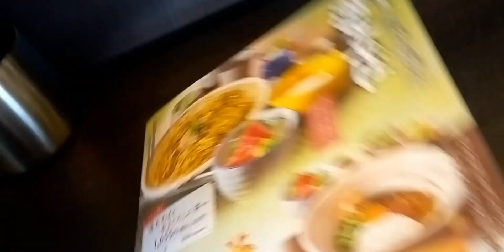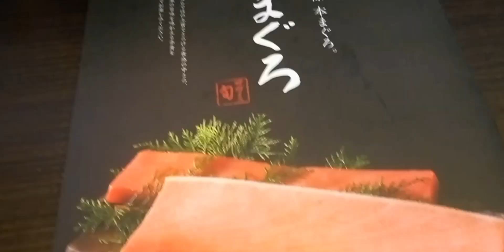本マグロ中とろ赤身二色丼 父の日キャンペーン 大垣市長松 サガミ垂井店 中とろ赤身二色丼2200円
赤身、中とろ共たっぷりで満足しました。父の日キャンペーンは去年は鰻でした。